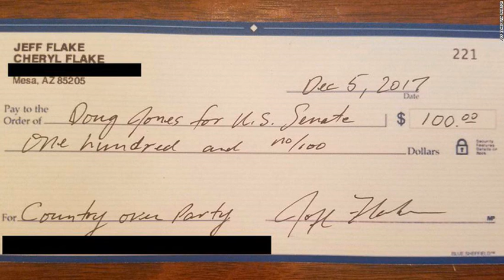GOP Sen. Jeff Flake Writes Check To Democrat Opposing Roy Moore Politics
Flakes Twitter account posted the image of the  check along with the caption, Country over Party.